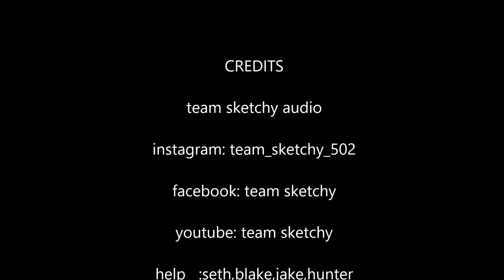sketchy vlogs #2 seth jake blake hunter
Song:close to me (feat. Chris Linton)  [top shelf sounds]

Artist:arensky